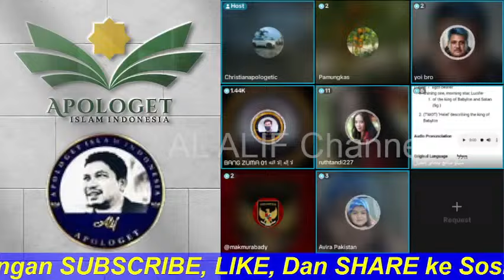MOMEN LUCU SAAT GURUNDA MASUK KOMAL OT3N PENGHUJAT, SATU KOMAL KESURUFAN MENDENGAR LANTUNAN ALQUR'AN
dakwah dengan diskusi dan debat lintas agama Apologet Islam Indonesia (APII)
semoga bermanfaat